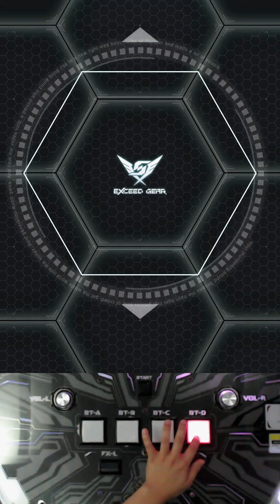【SDVX】 All We Need is HAPPY END!!! (MXM) PUC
MAX-11

더 파면 한 자리도 가능할 것 같은데, 정신 잠깐만 놓아도 훅 가는 패턴이라 쉽지 않네요.